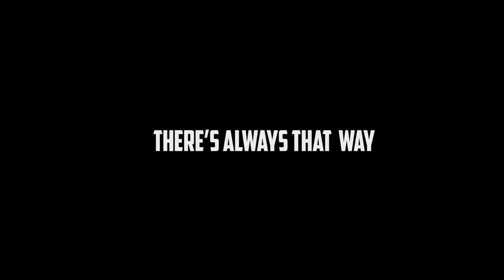"There's Always That Way.." | Ivan Pizarro Ft. AMShredz | Workout MOTIVATION | SUNY Cortland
Ivan Pizarro Does Not Let His Disability Affect His Goals and Motivation in Life and in The Gym..
Equipment Used: Canon G7X Mark ii | DJI Mavic Air